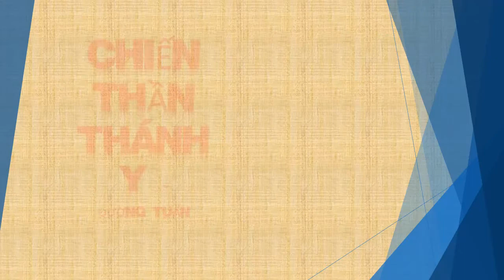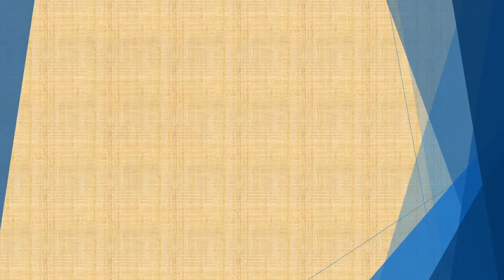Tập 101 - chương 2531-2540 - Chiến Thần Thánh Y - Đường Tuấn - Tác giả Fi _ Anh - Truyện audio